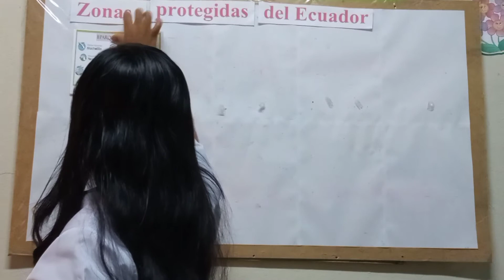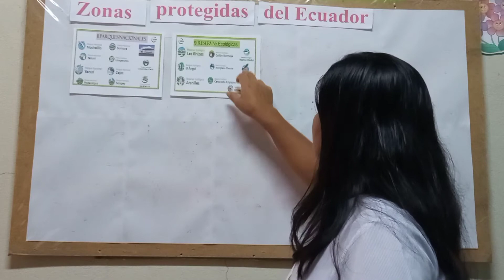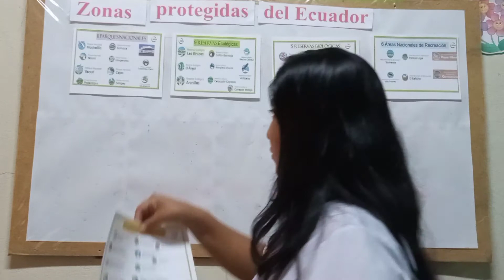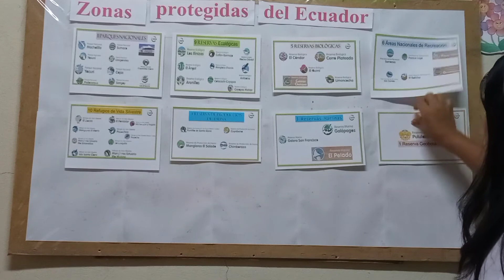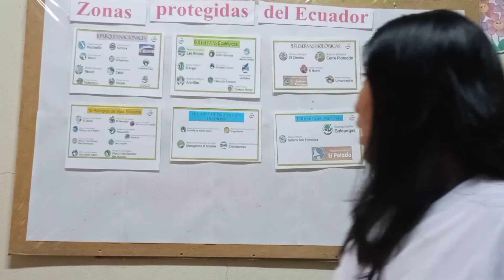Zonas protegidas del Ecuador 2